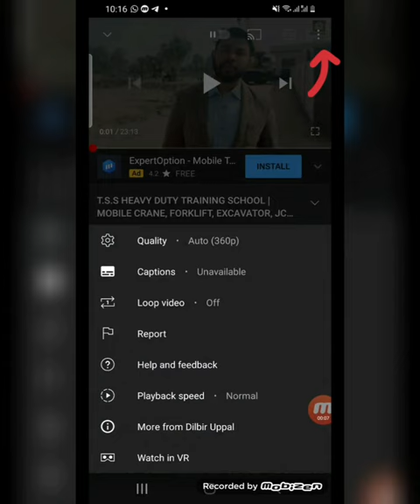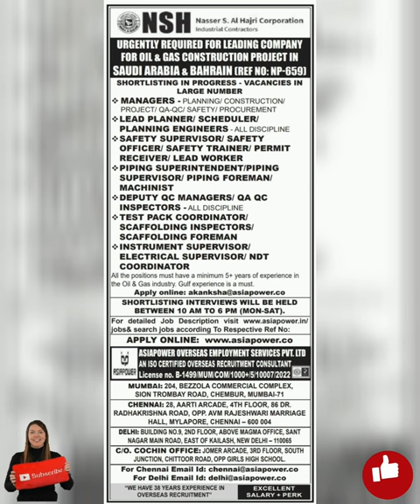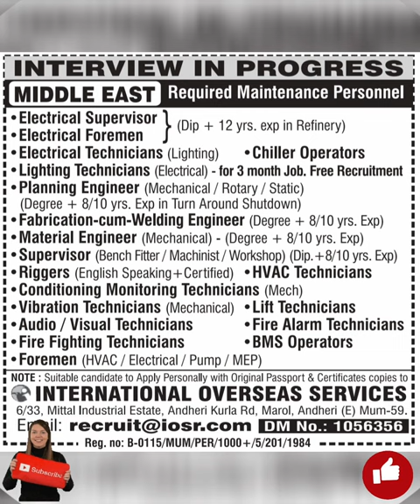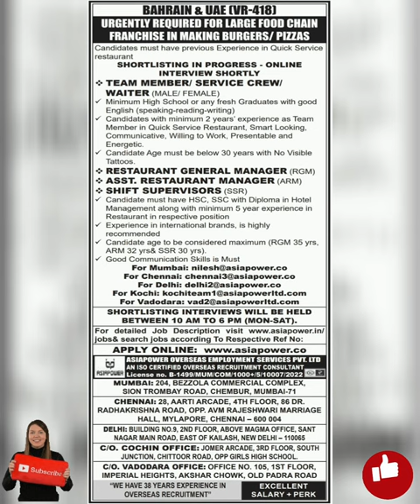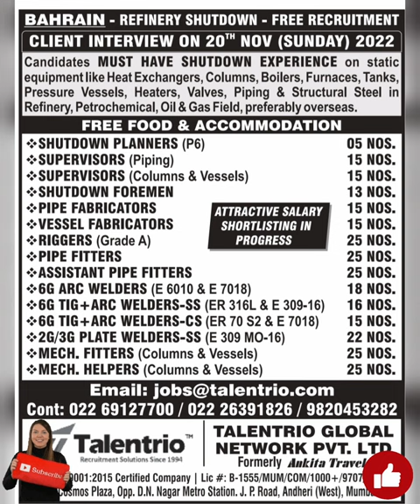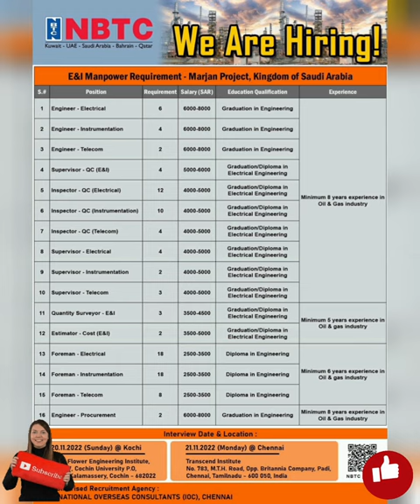ABROAD TIMES EPAPER JOBS TODAY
YOGI ASSOCIATES MAN  POWER CONSULTANTS

URGENT REQUIRED FOR OIL AND GAS OFFSHORE ADNOC PROJECT JOBS

Long Term Rotation Job

Walking Interview with Client on 08 November 2022

Venue: TECH SKILL INDIA PVT.LTD. - 6, 13, Andheri - Kurla Rd, ittal Industrial Estate, Marol, Andheri East, Mumbai-59

Position:

✔ SWIMMING POOL OPETRS.

✔ HD DRIVERS (VALID LIC.)

✔ LD DRIVERS (VALID LIC.)

✔ JCB OPERATORS (VALID LIC.)

✔ 16 TON MOUNTED CRANE TRUCK OPERATORS

✔ BOBCAT OPERATORS

✔ WHEEL LOADER OPERATORS

✔ BRUSH PAINTERS

✔ PAINTING FOREMEN

✔ JOINERS

✔ STORE KEEPERS

✔ MASONS

✔ FURNITURE CARPENTERS

✔ LABOURERS (CIVIL)

✔ PLUMBERS

✔ SIGN WRITERS

✔ STEEL FIXERS

✔ FURNITURE/WOOD FINISHERS

✔ CIVIL SUP./ COORDINATORS

✔ HSE OFFICERS

✔ QA/QC INSPECTORS (CIVIL)

✔ SAFETY TECHNICIANS

✔ AUTO CAD CIVIL DRAFTMEN

✔ TECHNICAL CLERKS

✔ CIVIL FOREMEN

✔ QUANTITY SURVEYORS

✔ PERMIT HOLDERS

✔ PLUMBING SUP. / COORD

europe jobs,
europe jobs and visa solutions,
europe jobs for filipino,
europe jobs website,
europe jobs 2022,
europe jobs for pakistani 2022,
europe jobs for sri lanka,
europe jobs and visa solutions reviews,
europe jobs and visa solutions agency,
europe jobs and visa solutions legit or not,
europe job agency in kerala,
europe job agency,
europe job agency in india,
europe country job agency,
jobs at europe,
how to apply europe jobs from india,
how to apply online jobs in europe,
agriculture jobs in europe,
acca
oil and gas jobs in europe,
automobile jobs in europe,
how to apply for software jobs in europe from
URGENT REQUIREMENT FOR ADNOC OFFSHORE PROJEC JOBS IN ABUDHABI UAE

FREE RECRUITMENT

An International Co. requires for their Oil & Gas- Offshore LONG TERM Project

Position:

1. SR TECHNICIAN ROTATING

2. ROTATING TECHNICIAN

3. R MECHANICAL TECHNICIAN

4. MECHANICAL TECHNICIAN

5. SR TECHNICIAN PSV (VALVE)

6. VALVE TECHNICIAN

7. R ELECTRICAL TECHNICIAN

8. ELECTRICAL TECHNICIAN

9. SR INSTRUMENT TECHNICIAN

10. INSTRUMENT TECHNICIAN

11. R FIRE AND GAS TECHNICIAN (F&G)

12. FIRE AND GAS TECHNICIAN (F&G)

13. MECHANICAL FITTER